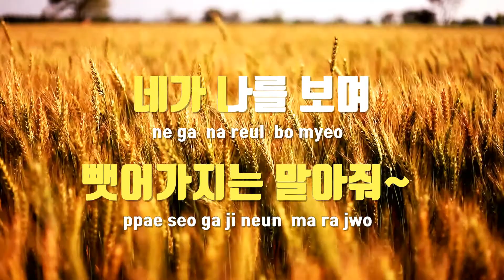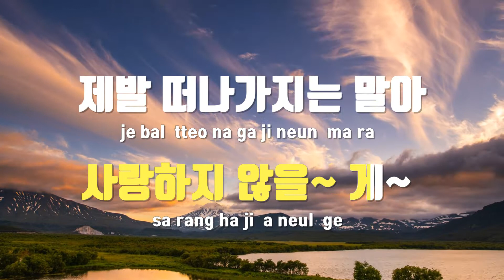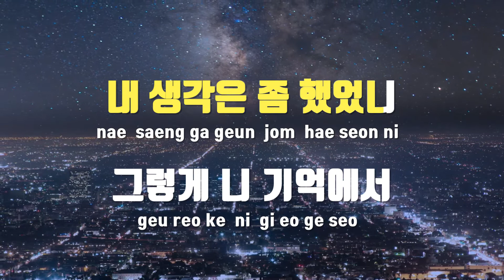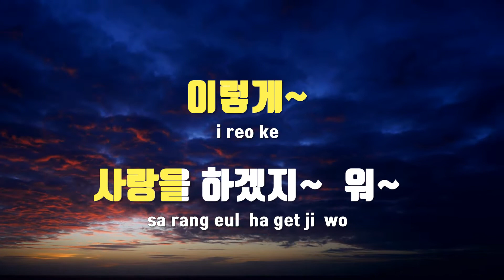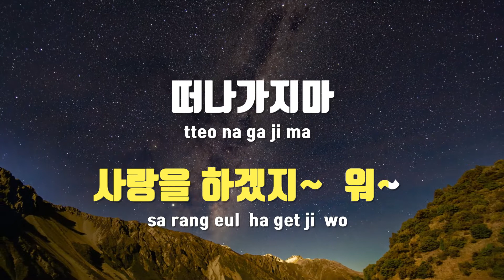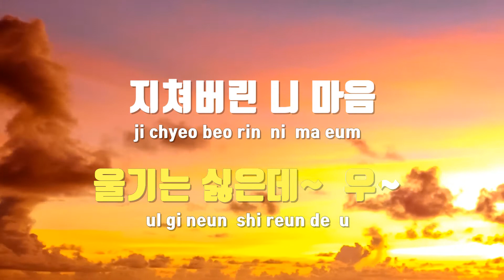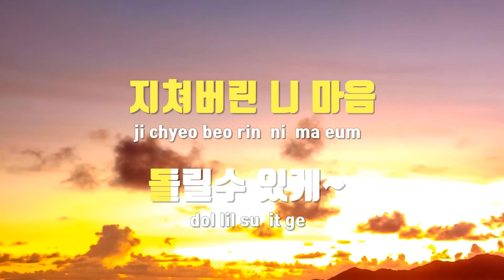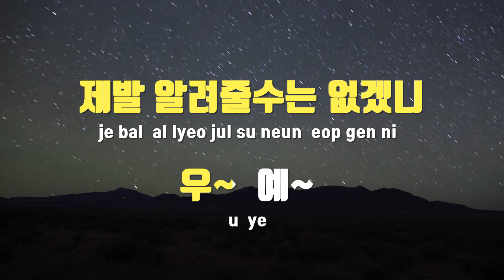[TJ노래방] 헤어지지말자 - 고현욱(Ko, Hyun - Wook) / TJ Karaoke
헤어지지말자  --  고현욱